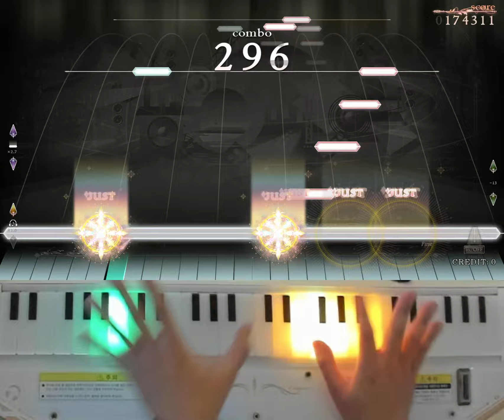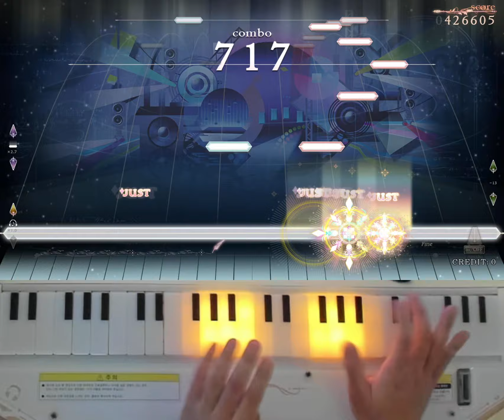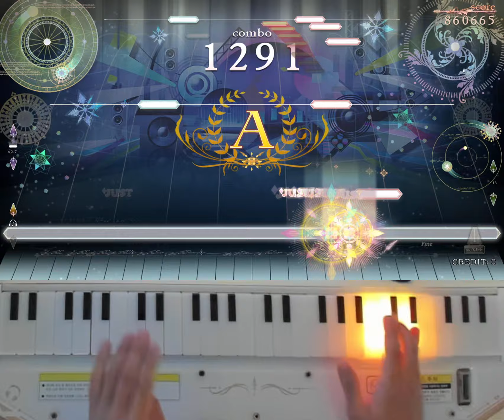[ノスタルジア Op.3] Elemental Creation Expert Pianist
Elemental Creation / dj TAKA meets DJ YOSHITAKA
Expert LV.12
Player : EXP?
Score : 1000000
Location : CYGameworld

12345の階段苦手すぎていろいろ変な運指使ってしまった
12345 개못쳐서 이상한 배치로 했어요